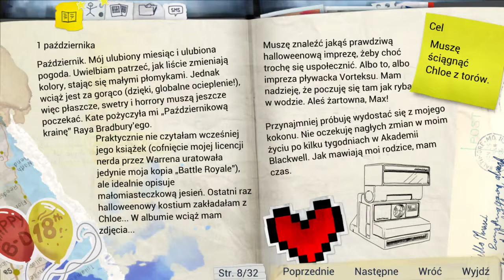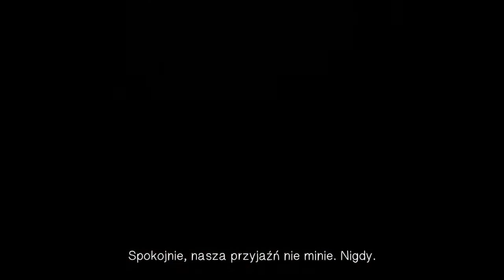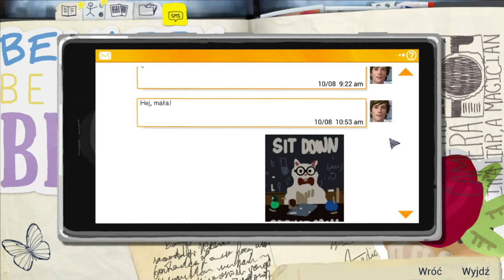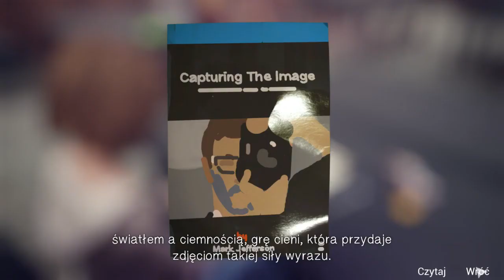A Nie Mówiłem? | Life is Strange #9